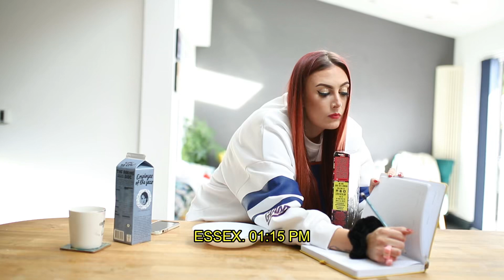Leanne Louise - Arena feat. Tyrunn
We had the best time making this video filmed at AWOL festival. A huge thank you to them for allowing us to film there and a huge thank you to those who came and said hi and also made an appearance!

A massive thank you to Danny Mee for filming and editing the video and Danny Blaze for organising the performance and organising the shoot.

Huge thank you to Dolly-Rainbow for playing me as a child! Such a talented young actress!

Last but not least a huge thank you to my son for being a part of the song and video too! Go Tyrunn!